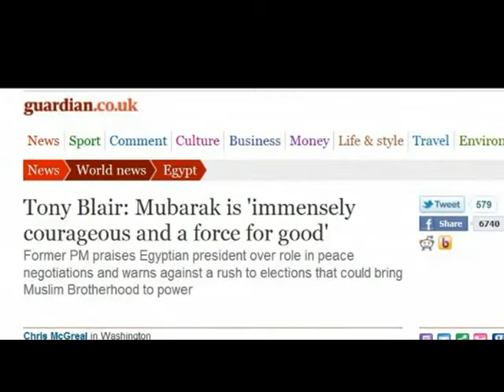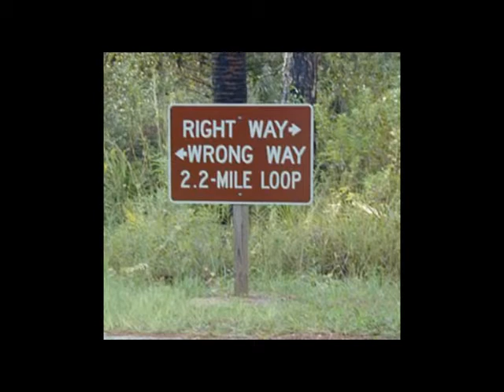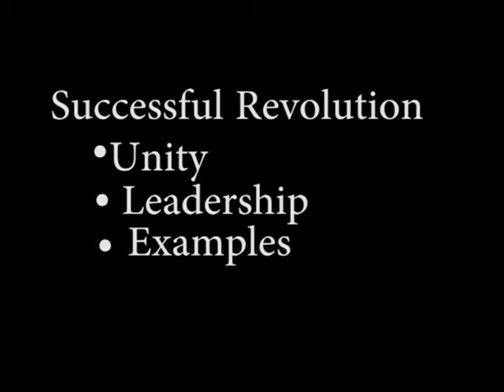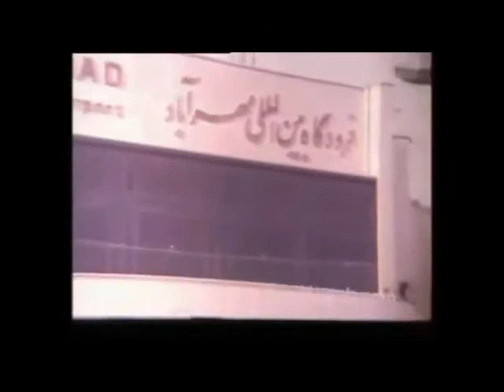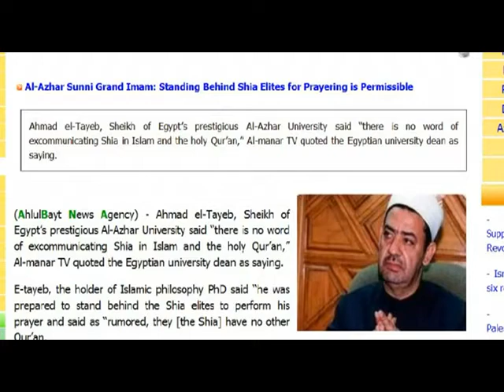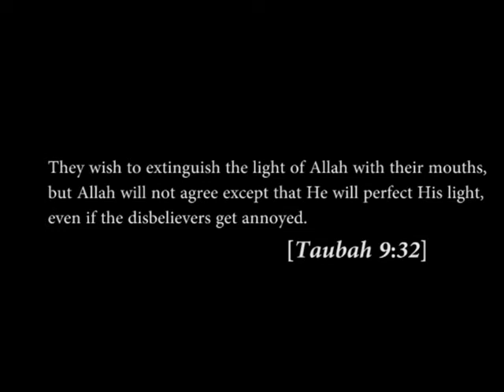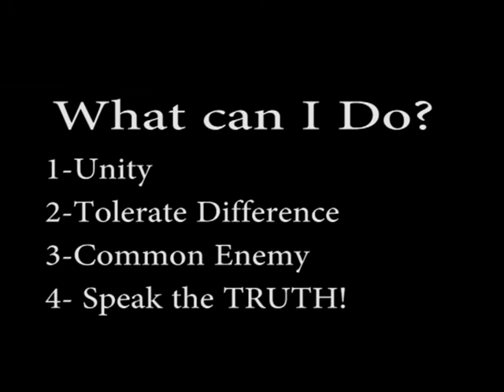[Must Watch] Short Documentary on Arab..- English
Correction- Its December 2010 not 2011
Courtesy: abidiscene.com, RT network, PressTV, Al-Jazira, France 24, Fox News, IranNegah.com ...